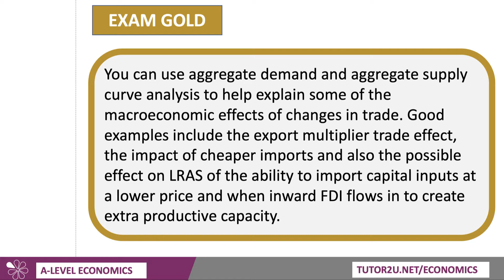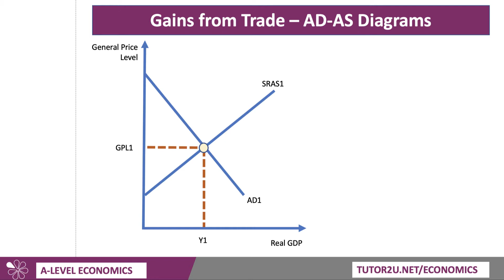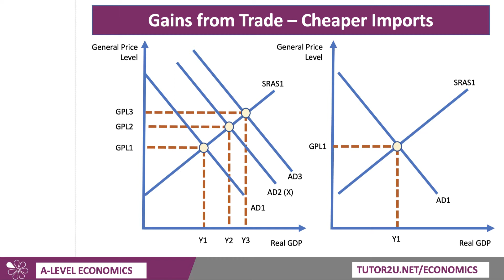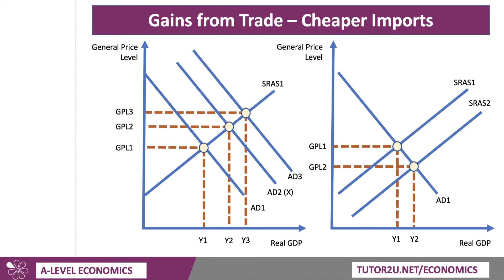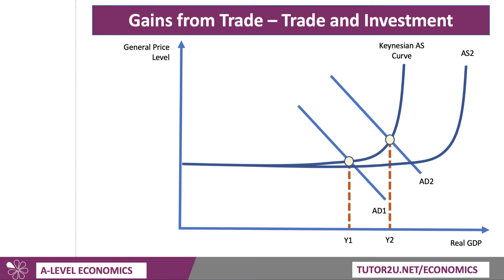Key Diagrams - Trade and AD-AS Diagrams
Aspects of the macroeconomic impact of trade can also be analysed using AD-AS diagrams. This short video explores some of these.